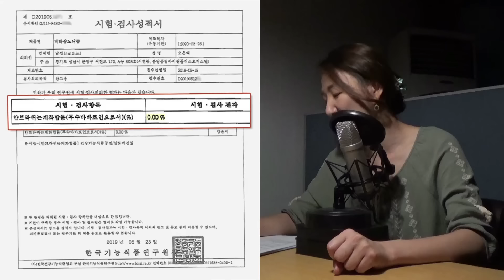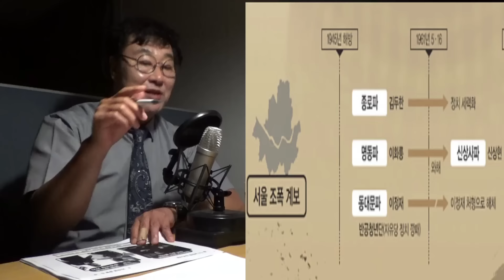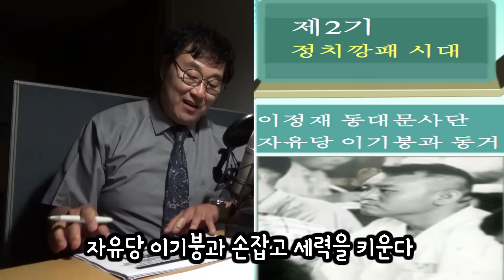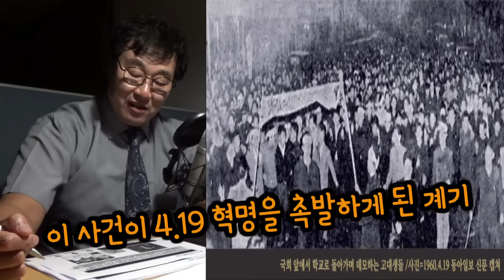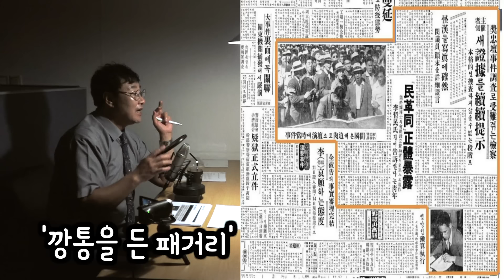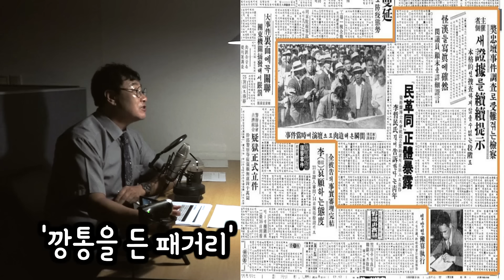[추석특집]대한민국 주먹 이야기 - 이정재 정치시대의 흐름을따라 변화하는 주먹들